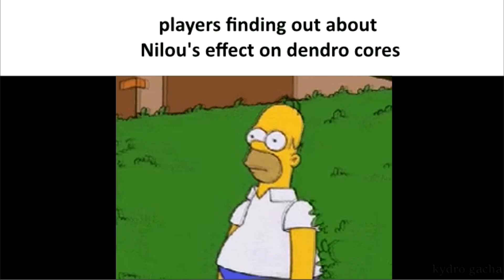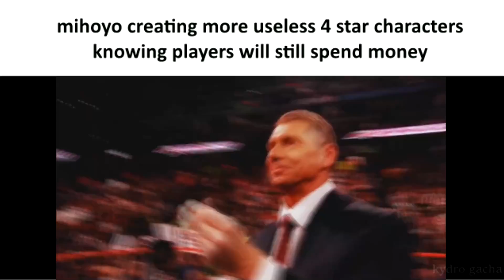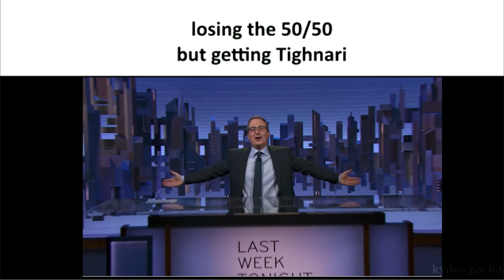Genshin Impact Sumeru Slander Memes - Genshin in a Nutshell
Genshin Impact Sumeru Update slander & memes.  any1 relate?